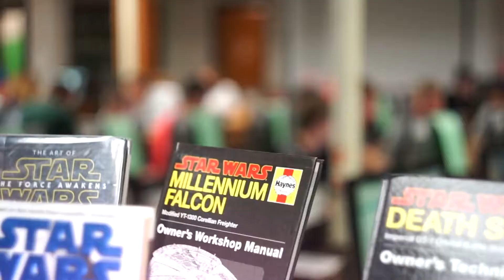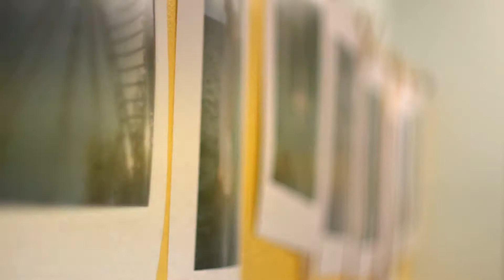Time to RAMPUp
Thinking about applying to become a Recognized ASCA Model Program (RAMP) school? Hear from some RAMP schools about why you should RAMP and what the designation has meant for their school.